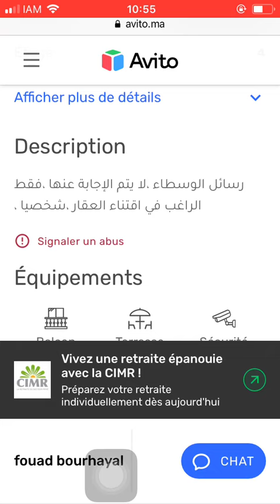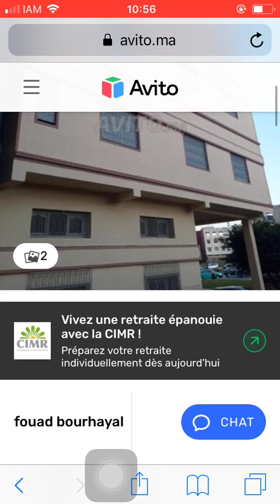Huis te koop Tanger #1020, Huis te koop Tanger, Maison à vendre